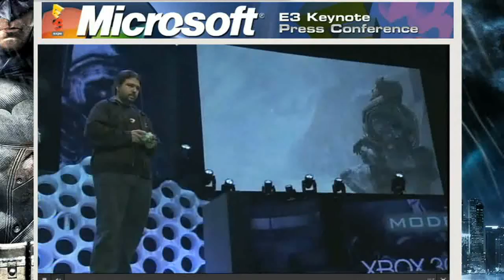Modern Warfare 2 - E3 2009 Gameplay Walkthrough HD 1/3 (Cam)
Modern Warfare 2 - E3 2009 Gameplay Walkthrough HD 1/3